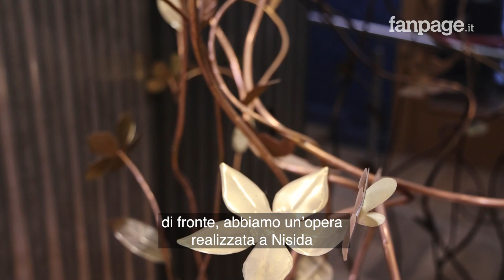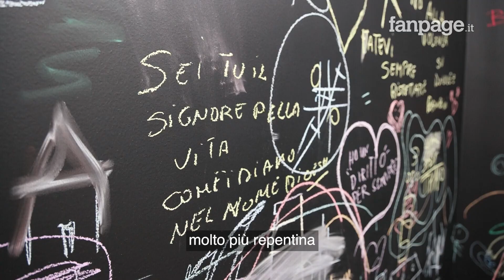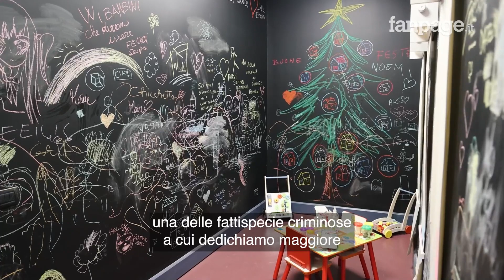Napoli, una "casa" per le donne vittime di violenza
Al sesto piano della questura di Napoli, c'è uno spazio dedicato alle donne vittime di violenza e ai soggetti vulnerabili. Tra le opere di Lello Esposito, stanze accoglienti e adibite all'ascolto di donne e bambini. Angela Castaldo, Vice Questore della Polizia di Stato, il dirigente della Squadra Mobile di Napoli, Alfredo Fabbrocini, e Lello Esposito ci spiegano come è stato realizzato il progetto e quali sono le sue finalità.